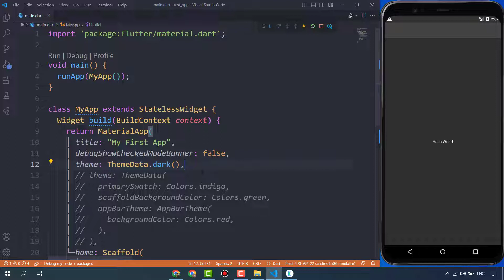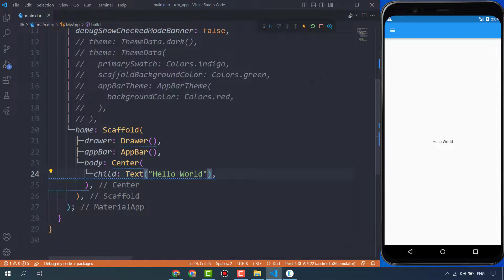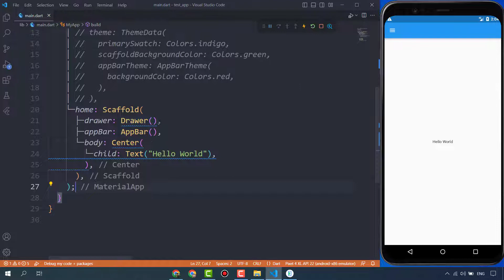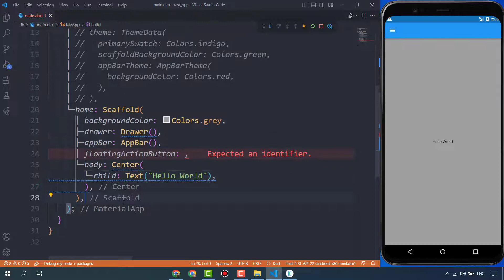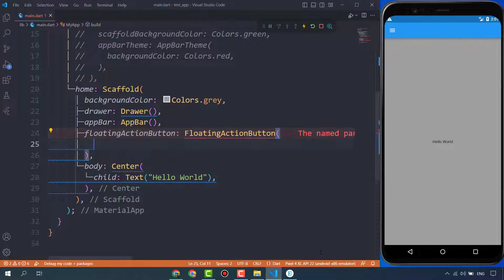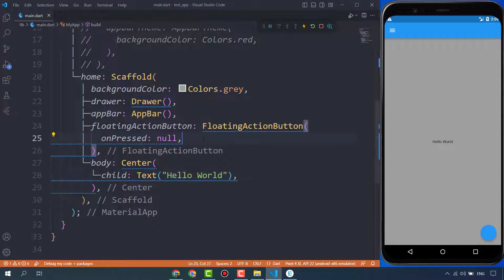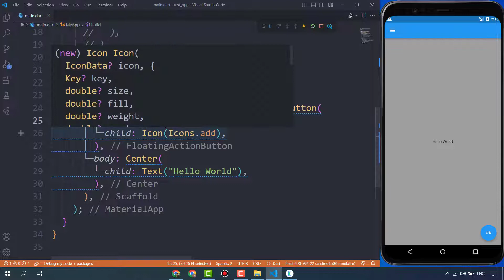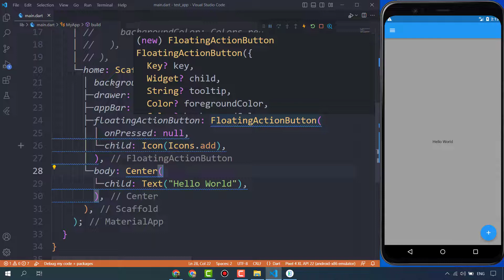Scaffold Widget In Flutter - Flutter Course Tutorials For Beginners #9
Hello Friends, in the flutter tutorials for beginners, we will learn about scaffold widget in flutter, scaffold in flutter, scaffold widget, app bar widget, floating action button widget.